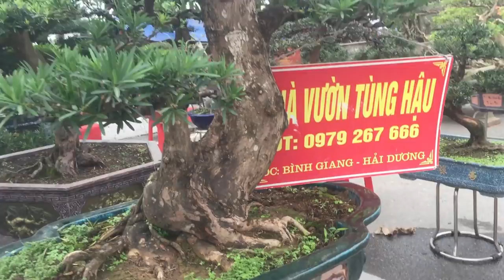NGUYỆT QUẾ, MAI CHIẾU THỦY, HOA GIẤY, TÙNG LA HÁN,.. RẤT NHIỀU TÁC PHẨM ĐẸP TẠI MỸ ĐÌNH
Tại SVĐ Mỹ Đình đang diễn ra hội chợ SVC, đồ mỹ nghệ chào đón xuân Mậu Tuất. Mời các bác đón xem.